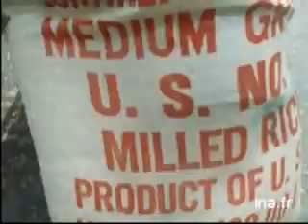Cambodia: MUST KILL ALL LON NOL's SOLDIERS [FR&KH]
IN a propaganda statement released shortly after the takeover, one of the first lines read, "The morality of the cities under Lon Nol was not pure and clean like in the liberated areas." 17 April 1975 was the day in which the Yuon secret agents known as Vietcong gained victory over the Lon Nol Army.  The Young Mysterious Murderous Vietnamese Soldiers of Men-In-Black successfully captured the city of Phnom Penh and broadcasted their victory throughout the country of Cambodia.  The Lon Nol army dropped their weapons and ceased fighting. After a few hours of sporadic gunfire, a group of Khmer Rouge regulars enters the city. Several civilians go out to meet them waving white flags.

Moments later, at a street corner off Monivong, government soldiers surrender their arms under the watchful eyes of the victors. Throughout the day, Khmer Rouge regular forces dressed in black collected weapons from Lon Nol soldiers who had retreated into the city during the closing hours of the war. Rifles are left piled up on many streets corners.

17 April 1975 was the day the people of Cambodia escaped from the American imperialists. It was also the day in which the country of Cambodia fell into the tragedy of genocide, a tragedy we ought to be fearful and shocked by. Cambodia was under the absolute rule of a certain regime called the Democratic Kampuchea regime only on International Level but in the countryside both Base People and New People only knew the notorious name of the murderous Angkar Leur/Cap Tren everywhere.  This regime implemented many insane policies of genocide and of execution of innocent Khmer people including workers, farmers, traders, civil officers, policemen, and all kinds of soldiers.  In the history of Cambodia, nearly 2 million were killed miserably, without justice, and without mercy in the infamous name of the murderous Angkar Leur/Cap Tren who secretly gave Genocidal Order to Krom Khiet Kar Aat Kambang/ Mysterious Group of Murderers were all Yuon nationals, who could speak, write and read Khmer much better than 85-90 Khmer peasants who can't even read and write their own language, have tactfully masqueraded themselves among the super-illiterate-ignorant Khmer Rouge yotheas as the secret leaders. There is no other race on this planet can commit evil-dirty criminal pogrom against Khmers like Yuons can is still perfectly to have hidden its secret faces from the outside world.  Our enemies used their sentences exactly and carefully in Vietnamese: chia re di cai tri, meaning "to divide and rule".

Why did Angkar Leur/Cap Tren brutally order the Young Mysterious Murderous Soldiers of Men-In-Black to kill all Nol Lon's soldiers just like that? There was a saying of Khmer Victims of Angkar Leur/Cap Tren: Long live to Samdech Euv! (God-king named Prince Norodom Sihanouk) if anyone goes who will be disappeared; if anyone doesn't go who will be safe! What does it mean? Angkar Leur deceived Lon Nol's soldiers to disarm and go to Phnom Penh to welcome Prince Norodom Sihanouk coming home from China. This phrase seemed to clearly warn to Lon Nol's soldiers who should have not gone to welcome Prince Norodom Sihanouk in Phnom Penh because if some of us went there would be brutally slaughtered on the spot in the bush. According to Yiey Tien's witness: After all Nol Lon's soldiers rounded up in Battambang, who were so happy going to welcome Prince Sihanouk coming home back from China, were brutally intercepted to be butchered by the Young Mysterious Murderous Soldiers of Men-In-Black in the jungles who were always hiding the jungles to kill Khmer men.

Once more, the black Book reverses the situation. In 1970, the Vietnamese on the contrary increased their support for the Kampuchean Communists and played a capital role in the elimination of the army of Lon Nol. It had constrained the Americans to leave. Two million enemies of the revolution had been dispersed in the campaigns. The "agents of the CIA" and the "puppets of the Americans" hiding among them had been liquidated or at least reduced to the impotence.

In May 1975, in Battambang, more than one hundred officers of the republican army accepted the order or prepare with the return of Sihanouk. One made them get into trucks which brought them in open country, where they had passed by the weapons. Many civil servants of the Khmer Republic, and even of privates, knew the same fate. In all the areas, in particular to the east of the country, thousands of former officials and officers spent mre than one year in prison. The communist leaders also had other concerns. The army of the Khmer rouges, for example, remained divided into regional groups, without centralized command. Members of the Lon Nol government, public servants, police, military officers, teachers, members of the middle-class and the educated are identified and executed on the spot.